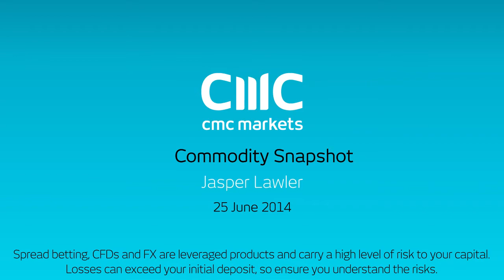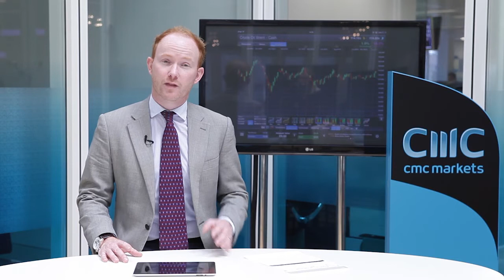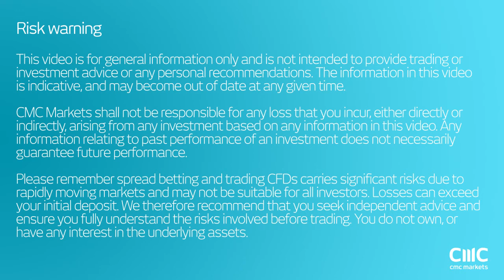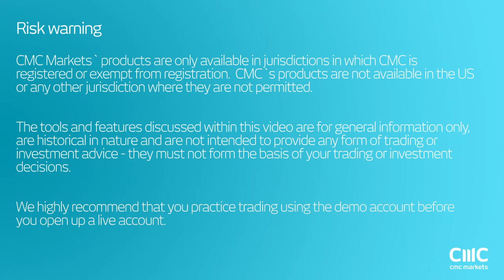Will Iraq unrest mean even higher crude oil prices? CMC Markets Jasper Lawler